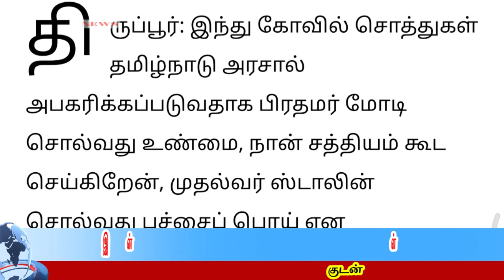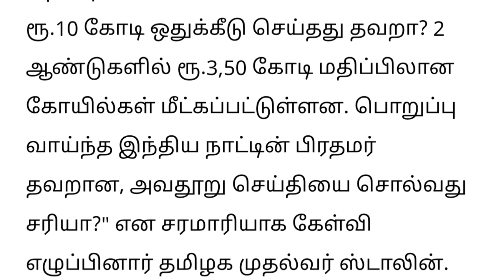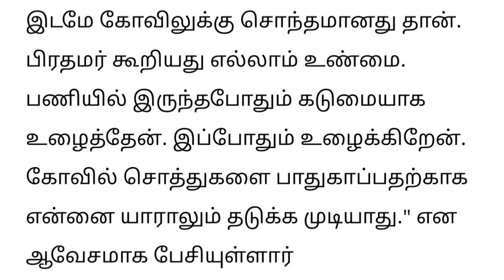மோடி சொல்வது உண்மை!ஸ்டாலின் சொல்வது பொய்! | dmk vs admk news | tamilnadu news | mk stalin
மோடி சொல்வது உண்மை!ஸ்டாலின் சொல்வது பொய்! | dmk vs admk news | tamilnadu news | mk stalin | dmk news பொன் மாணிக்கவேல்
திமுக முக்கிய புள்ளிகளை தூக்க.. எடப்பாடி வியூகம் ..செல்லூர் ராஜா பரபரப்பு பேட்டி! | dmk vs admk news
உதயநிதி! | udhayanithi stalin latest news tamil